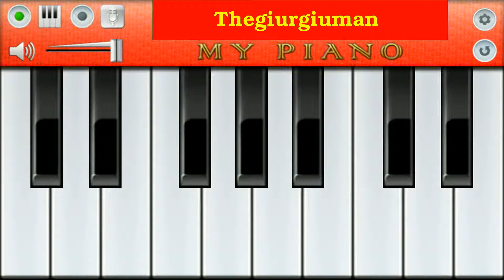My Piano Magic Concert Show 03 - Android Samsung Note 3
Havasi Symphonic Concert de Romania.
Cel mai rapid pianist din lume.
Piano Songs on Android phone.
The fastest pianist in the world.
Havasi electronic drum and piano.
Muzica electronica pe Samsung Note 3.